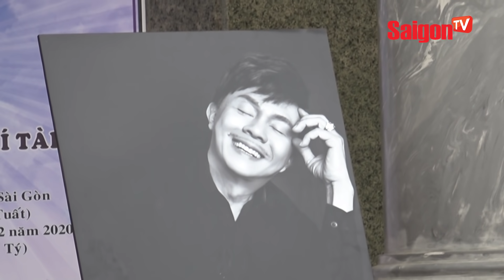Hoài Linh trước đây từng "XIN ĐƯỢC KHÓC" và nói lời tiễn biệt nghệ sĩ Chí Tài | Tin tức SaigonTV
NGÀY TIỄN ĐƯA CHÍ TÀI VÀ NGHĨA CỬ CỦA HOÀI LINH:
00:00 GIÂY PHÚT CUỐI Ở SÂN BAY, HOÀI LINH MẮT NGẤN LỆ TIỄN BIỆT CHÍ TÀI
00:31 HOÀI LINH “XIN ĐƯỢC KHÓC” NÓI LỜI TIỄN BIỆT NGƯỜI ANH CHÍ TÀI LẦN CUỐI
02:20 NGHĨA CỬ CAO ĐẸP CỦA HOÀI LINH